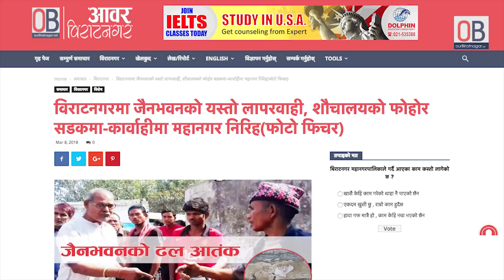शौचालयको फोहोर सडकमा, जैनभवनको यस्तो लापरवाही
विराटनगर महानगरपालिका वडा नम्बर ७ को सातघुम्तीबाट तपाई हिड्नु भएको छ ? यदी छ भने तपाईले हरेक दिन महसुस गर्नु भएकै होला । यहाँको सडक भरी पानि जमेको हुन्छ । यसरी जमेको पानी बिराटनगर महानगरपलिकाको ट्याङ्कर वा ब्यक्तिका घरहरुबाट ल्याएर धुलो नउड्ने पनि गराईएको हैन । यो पानी सातघुम्त सँगै टाँसिएको जैन भवनबाट शौचालयबाट निस्किएको पानी हो ।